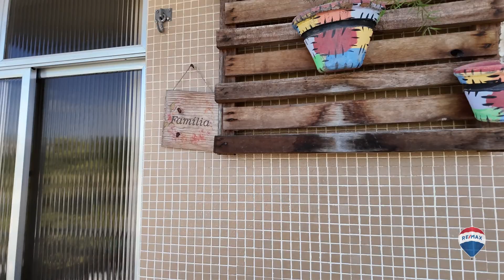Apartamento à venda, 3 quartos, 69m², por R$360.000,00, Tauá, Ilha do Governador / RJ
Se você está em busca de um apartamento espaçoso, claro, arejado e com sol da manhã, este pode ser o lugar perfeito para você! Localizado no bairro do Tauá, este imóvel oferece:

3 quartos, sendo 1 suíte
Sala ampla com dois ambientes
Varanda para relaxar e aproveitar o ar fresco
Cozinha espaçosa
Dependência completa que pode ser usada como quarto de hóspedes ou escritório
Além disso, o apartamento conta com 2 vagas de garagem, garantindo segurança e comodidade. Os três quartos são amplos e bem iluminados, proporcionando muito espaço para armazenamento e privacidade.

O Tauá é um bairro residencial que oferece uma excelente infraestrutura, incluindo:

Supermercado Mundial
Rede de tratamento da Cedae
Igreja de Santo Antônio
Hospital Ilha do Governador na Estrada do Dendê
Comércio variado com lojas e farmácias na Avenida Paranapuã e Estrada do Dendê
Dois postos de gasolina Petrobras, um na Avenida Paranapuã e outro na Estrada do Dendê
Aproveite esta oportunidade! Documentação perfeita, podendo ser financiada.

Condomínio: R$ 600 mensal
IPTU: R$ 906 anual

Agende uma visita agora mesmo e comece a planejar sua nova vida. Se você conhece alguém que está procurando um imóvel na região, não deixe de indicar essa oportunidade!